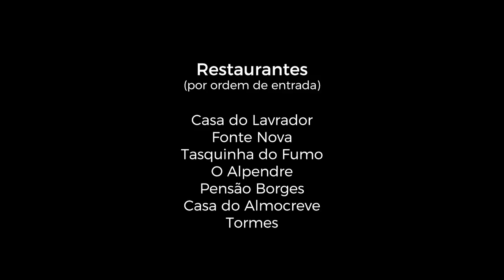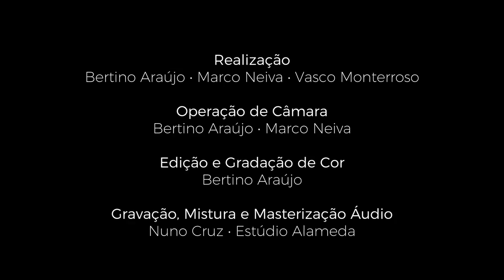Baião - Terra de Sabores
Há uma terra onde encontramos uma mesa preenchida com sabores ricos e verdadeiros.

Essa terra tem produtos únicos e conhece receitas inconfundíveis.

Ali brinda-se à amizade, à alegria e à saúde.

Sempre com a música e os cantares por perto.

Nesta terra criamos laços tão fortes como os do amor verdadeiro.

Essa terra é Baião. Uma terra de Sabores.

Município de Baião - 2017

Depois de uma aventura na natureza (“Baião – Terra de Aventura”), mostramos os sabores de Baião neste vídeo promocional.

Os seguintes irão revelar outras facetas do nosso território, desde a sua cultura, passando pela história milenar e pelas paisagens mágicas.

Ficha Técnica

Restaurantes (por ordem de entrada)
Casa do Lavrador
Fonte Nova
Tasquinha do Fumo
O Alpendre
Pensão Borges
Casa do Almocreve
Tormes

Pratos Destacados (por ordem de entrada)
Broa de Milho - Casa do Lavrador
Vinhos Regionais - Fonte Nova
Posta de Vitela na Brasa - Tasquinha do Fumo
Cozido à Portuguesa - O Alpendre
Anho Assado - Pensão Borges
Bazulaque, Bola - Casa do Almocreve
Frango Alourado com Arroz de Favas - Tormes
Doce da Teixeira - Teixeira
Peixe de Rio - Casa do Lavrador

Músicos
Ana Rita Cardoso
Remi Kesteman
Rafael Macedo
Raquel Santos
Francisco Monteiro
Vasco Monterroso
Júlio Pereira
Vítor Soares

Atores
Rita Lagarto
Isaura Almeida
Remi Kesteman

Figurantes
Nelo
Júlio Pereira
Elizabete Santos
Vítor Soares
Chef Artur
Rancho Folclórico de Baião
Marciano Lima
Né Vieira de Castro
Manuel Teixeira
Bertino Araújo
Chef António Pinto
Rancho Folclórico de Santa Cruz do Douro
Bruno Vaz
Pedro Mota
Sara Neto
Inês, Laura e Beatriz (crianças)

Caracterização
Elizabete Cabeleireiros

Figurino
Helena Delgado

Conceito criado e desenvolvido por:
Marco Neiva
Vasco Monterroso

Realização
Bertino Araújo
Marco Neiva
Vasco Monterroso

Operação de Câmara
Bertino Araújo
Marco Neiva

Edição e Gradação de Cor
Bertino Araújo

Gravação, Mistura e Masterização Áudio
Nuno Cruz, Estúdio Alameda